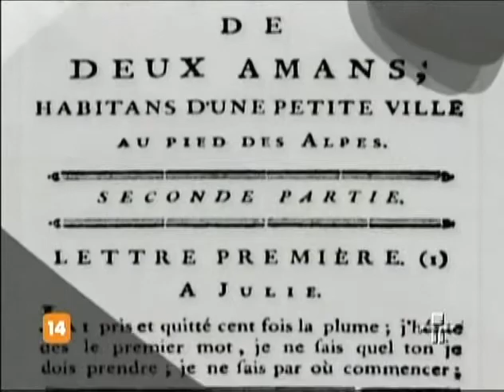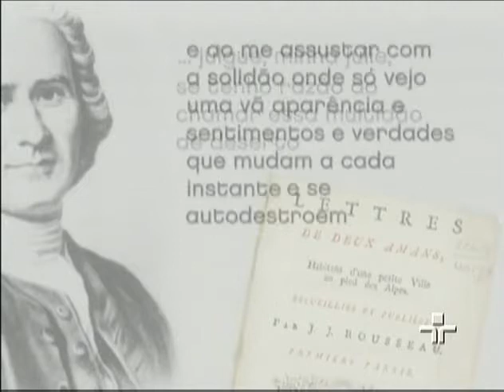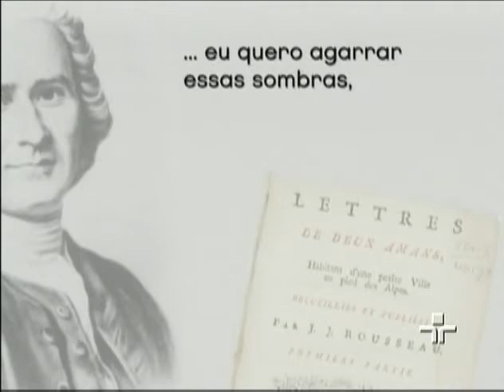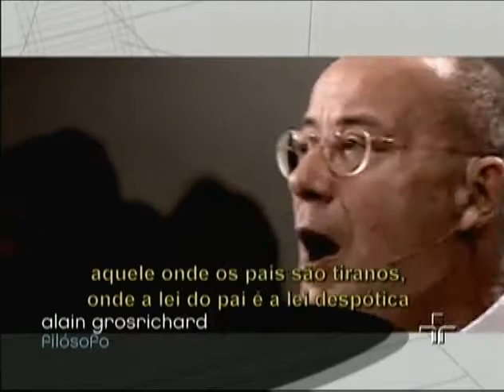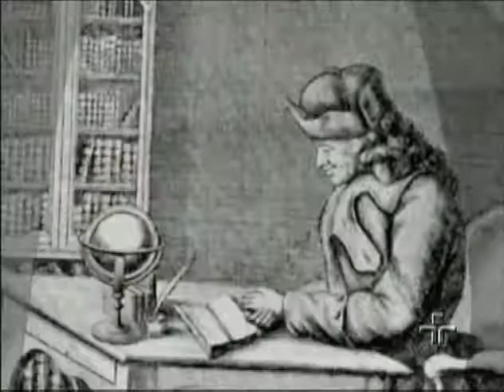Mal-estar na globalização, Lacan e as luzes - 1º bloco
Palestra do filósofo francês Alain Grosrichard da série Invenção do Contemporâneo "A psicanálise do Século XXI: Lacan para desesperados da crise", promovida pela CPFL Cultura, sob a curadoria de Jorge Forbes, transmitido pela TV Cultura em 23/11/2010.